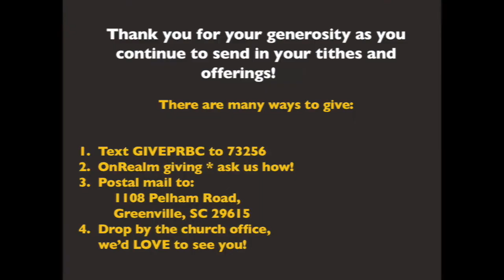080920 Worship Service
Easily this will be the best 24 minutes of your day. Timeless music and a timely message. Gene Holdway playing an all time favorite in the office. A prayer for our educators, a joke by Alexis, and a first for Audrey! What a day to worship! Permission to podcast/stream the music in this service obtained from ONE LICENSE, License A-733499 and CCLI# Streaming License # 20489059